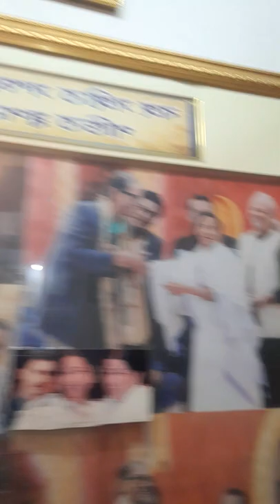A CLOSE ENCOUNTER WITH INTERNATIONAL FAMOUS GUITARIST PT.SWAPAN SEN.